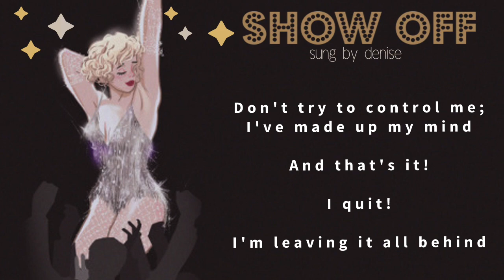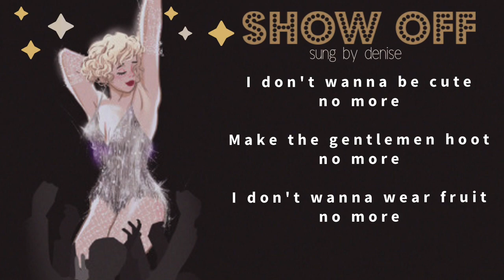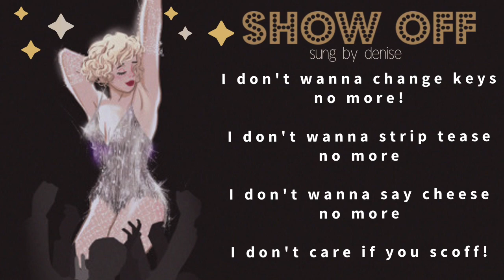"Show Off" || DENISE GONZALES sings The Drowsy Chaperone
at first I was super nervous about recording the background vocals bc gasping different notes by myself in my room is awkward but was surprisingly a lot of fun once I got more layers on😂

I remember seeing this underrated musical w/ my HS drama club freshman year, and just laughing my head off through the entire show.
this song is probably my favorite--it's about a 1920s Hollywood diva named Janet who says she is retiring bc she's getting married, but during the whole number she's doing the zaniest n most ratchet things to hold the spotlight up until the end. if you haven't seen it yet, definitely go watch the one with Sutton Foster!!

vocals: me!
song: Show Off - The Drowsy Chaperone
original: Broadway legend 💕Sutton Foster
spunky fan art by umayma, go n check them out!! (ik it's Roxy from Chicago don't @ me)

Denise Gonzales sings "Show Off" from The Drowsy Chaperone